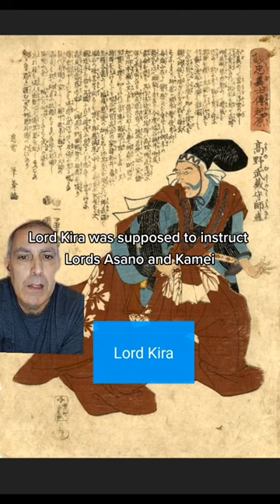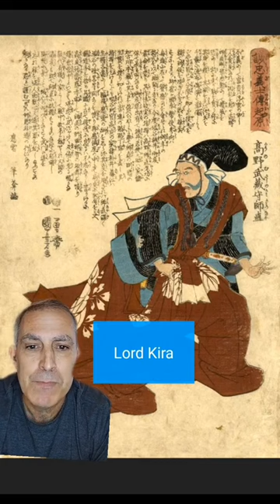The Forty-Seven Ronin (Part One)